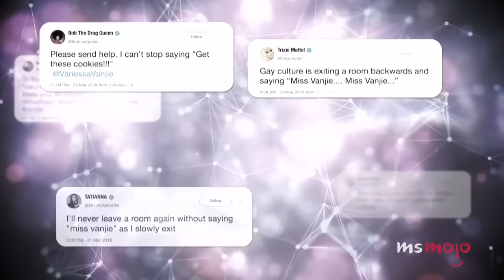Top 10 RuPaul's Drag Race Queens with the Funniest Confessionals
These "RPDR" queens have the funniest confessionals. For this list, we’ll be looking at contestants who cracked us up during their private moments with hilarious reactions and quotable one-liners. Our countdown includes Ginger Minj, Willam, Katya, and more! Which "RPDR" confessional made YOU laugh the hardest?